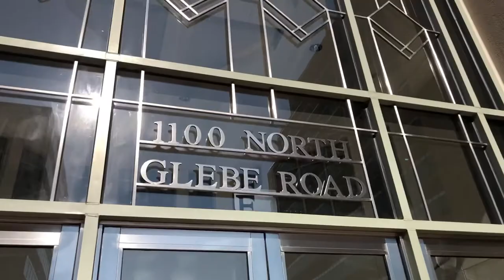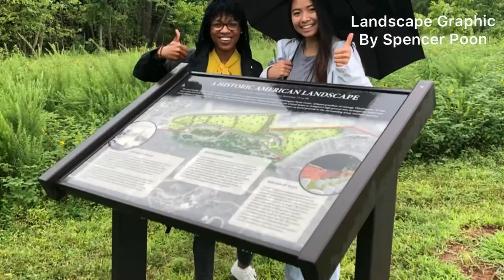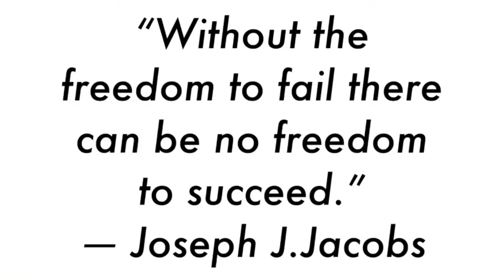My Summer Internship at Jacobs Engineering Group (2019)